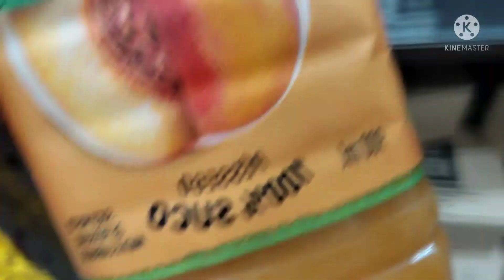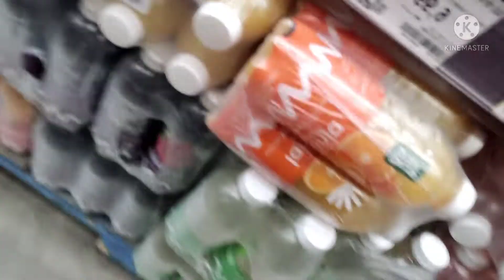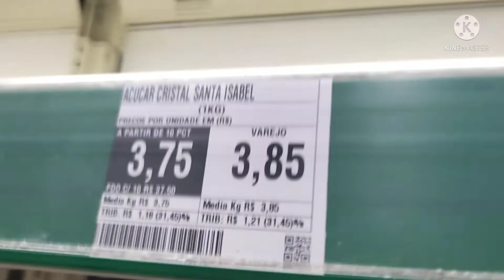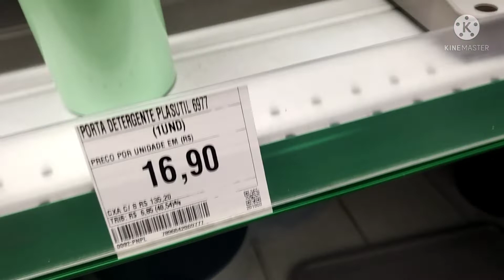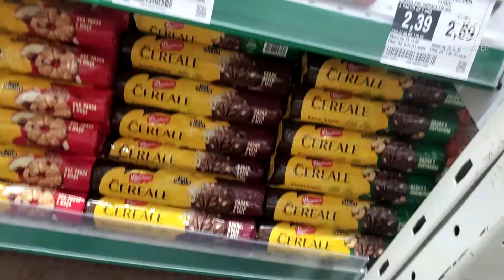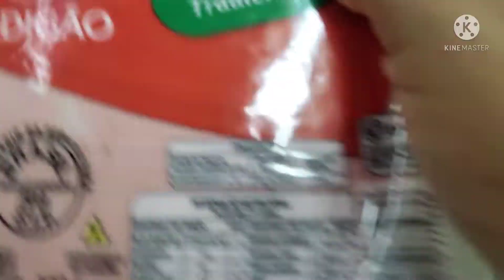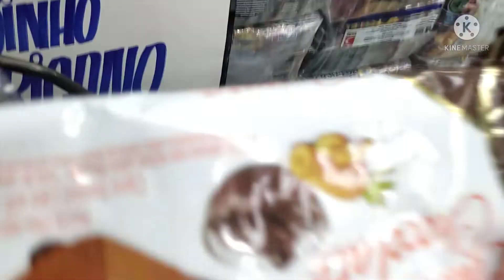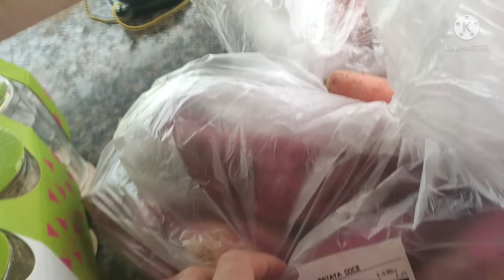indo fazer compras no Atacadão🛒com marido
fui em ribeirão preto fazer compra